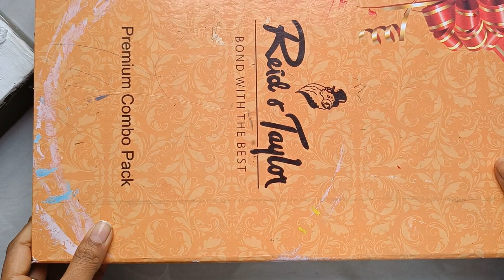Creative way to reuse sweet box | diy home decor | wall decor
Hello everyone

enjoy crafting.

igshid=MzMyNGUyNmU2YQ%3D%3D
other queries:
wall putty art
mirror work
crafts
diy projects
5-minute crafts
sweet box reuse ideas in tamil
best out of waste
sweet box craft
Sweet box reuse ideas
Mithai ka dabba se kya banaye
clay
clay craft
clay figure
Clay art
Vintage art and craft
3d art drawing
wall hanging craft ideas